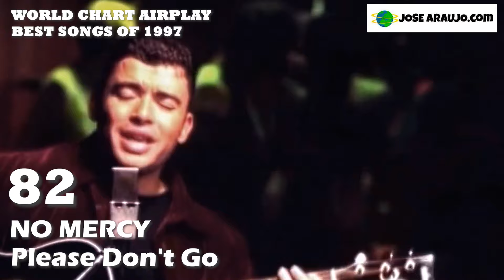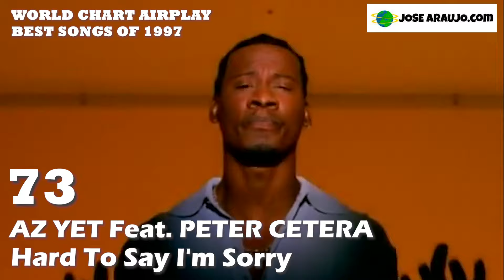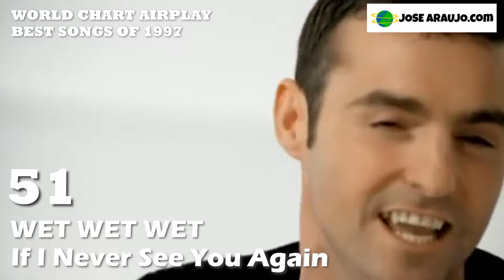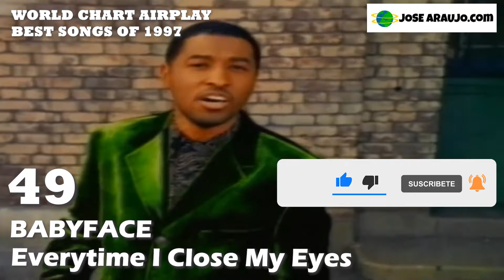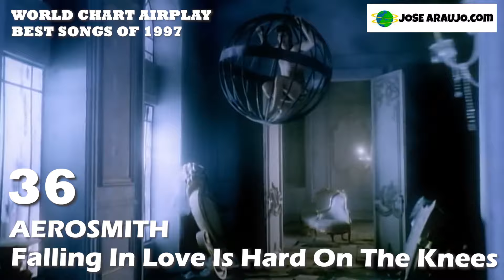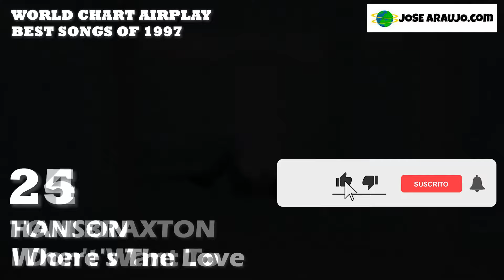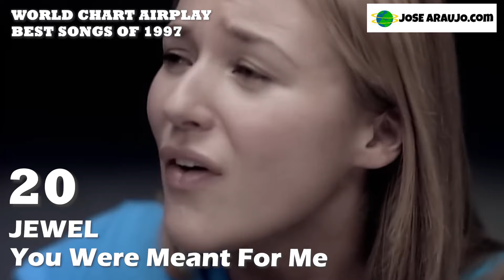The BEST SONGS of 1997 - The World Chart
The World Chart Airplay is based on the weekly Top 40 lists presented by The World Chart Show, that was a highly influential program broadcasted in over 120 countries around the world, making it one of the most widely listened-to radio shows of its time.

As the year-end chart represented a global audience, it provided a fascinating insight into the collective musical tastes and trends that shaped the international music landscape in 1997.

10,000 Maniacs - More Than This
3T feat. MICHAEL JACKSON - I need you
Aerosmith - Falling In Love-Hole In My Soul-Pink
Alanis Morissette - Head Over Feet
Alexia - Uh La La La
AMBER - This is your night
Amy Grant - Takes A Little Time
Aqua - Barbie Girl
Az-Yet - Hard To Say I'm Sorry
BABY BIRD - You’re gorgeous
Babyface - Every Time I Close My Eyes-How Come, How Long
Backstreet Boys - As Long As You Love Me-Everybody-Quit playing games (with my heart)
Barbra Streisand & Bryan Adams - I Finally Found Someone
Barbra Streisand & Celine Dion - Tell Him
Bee Gees - Alone
Bellini - Samba Di Janeiro
BLACKstreet - Don’t Leave Me-No diggity
BLUR - Beetle bum
Boyz II Men - 4 Seasons Of Loneliness
Boyzone - Picture Of You-Words-Back To You-18 ‘til I die- Star
BUSH - Swallowed
Céline Dion - All By Myself-It’s all coming back to me now
Chumbawamba - Tubthumping
Coolio - C U When Get There
Daft Punk - Around The World
DAVID BOWIE - Little wonder
DEPECHE MODE - Barrel of a gun-It’s No Good
Diana King - I Say A Little Prayer
Donna Lewis - I Love You Always Forever
DUNCAN SHEIK - Barely breathing
Elton John - Candle In The Wind 1997-Something About The Way You Look Tonight
En Vogue - Don’t Let Go (Love)-Whatever
Eros Ramazzotti - Quanto Amore Sei
Eternal - Angel Of MineDon’t you love meI Wanna Be The Only One
Fool's Garden - Why Did She Go
FUGEES - No woman no cry-Ready or not
Gala - Freed From Desire
Garbage - Milk
Gary Barlow - Love Won't Wait-Open Road-So Help Me Girl
GEORGE MICHAEL - Older-Spinning The Wheel-Star people
Hanson - I Will Come To You-Mmmbop-Where’s The Love
INXS - Elegantly Wasted
Jamiroquai - Alright-Cosmic girl-Virtual Insanity
Janet Jackson  - Together Again-Got 'Til It's Gone
Jewel - Foolish Games-You Were Meant For Me
Jimmy Ray   - Are You Jimmy Ray
Joe Cocker - Could You Be Loved
Jon Bon Jovi - Janie Don't You Take Your Love To Town-Midnight In Chelsea
Journey - When You Love A Woman
LeAnn Rimes - How Do I Live
Lisa Stansfield - Never Never Gonna Give You Up-The Real Thing
Lutricia McNeal - Ain't That Just The Way
M People - Just For You
Madonna - Don’t Cry For Me Argentina-You must love me
Mariah Carey - Butterfly-Honey
Mark Morrison - Return Of The Mack
MARK OWEN - Clementine
Matchbox 20   - Push
Meredith Brooks - Bitch
Michael Jackson - Blood On The Dance Floor-HIStory-Stranger in Moscow
Monica - For You I Will
No Doubt - Don’t Speak
No Mercy - Kiss You All Over-Please Don’t Go-When I Die-Where Do You Go
N-trance Feat. Rod Stewart - Da Ya Think I'm Sexy?
Oasis - Don't Go Away-D'You Know What I Mean-Stand By Me
Olive - You're Not Alone
OMC - How bizarre
Paul McCartney - Young Boy
Paula Cole - Where Have All The Cowboys Gone?
PET SHOP BOYS - A red letter day-Se-A vida E
Peter Andre - All About Us-Naturally
Phil Collins - Dance Into The Light-It’s in your eyes-Wear My Hat
Puff Daddy - I'll Be Missing You
R. Kelly - Gotham City-I Believe I Can Fly
Red Hot Chili Peppers - Love Rollercoaster
REPUBLICA - Ready to go
Ricky Martin - María
ROBBIE WILLIAMS - Old before I die
Robert Miles -- One & One
Robyn - Do You Know-Show Me Love
Rod Stewart - If We Fall In Love Tonight
Savage Garden - I Want You-To The Moon And Back-Truly Madly Deeply
Seal - Fly Like An Eagle
Shawn Colvin - Sunny Came Home
Sheryl Crow   - Tomorrow Never Dies-A Change Would Do You Good-Everyday Is A Winding Road-If It Makes You Happy
Shola Ama - You Might Need Somebody
Simply Red Feat. Wyclef Jean - Angel
Sister Hazel - All For You
Smash Mouth - Walkin' On The Sun
SPICE GIRLS - 2 Become 1-Mama-Say You’ll Be There-Spice Up Your Life-Too Much-Wannabe-Who Do You Think You Are
STING - I’m so happy, I can’t stop cryin’
Sugar Ray - Fly
Texas - Black Eyed Boy-Halo-Say What You Want
The Brand New Heavis - Sometimes-You've Got A Friend
The Cardigans - Lovefool
THE CRANBERRIES - When you’re gone
The Lighthouse Family - Raincloud
The Notorious B.I.G. Feat. Puff Daddy & Ma$$e - Mo Money, Mo Problems
The Rolling Stones - Anybody Seen My Baby?
The Verve - Bitter Sweet Symphony
The Wallflowers - One Headlight-The Difference
Third Eye Blind - Semi-Charmed Life
Toni Braxton - I Don’t Want To-Un-Break My Heart-How Could An Angel Break My Heart
U2 - Discothèque- Last Night On Earth-Please-Staring At The Sun
Ultra Nate - Free
Usher - You Make Me Wanna…
WARREN G - I shot the sheriff-What’s Love Got To Do With It
Wes - Alane
Wet Wet Wet - If I Never See You Again-Strange
White Town - Your Woman
Whitney Houston - Step By Step-I believe in you and me
Will Smith - Men In Black